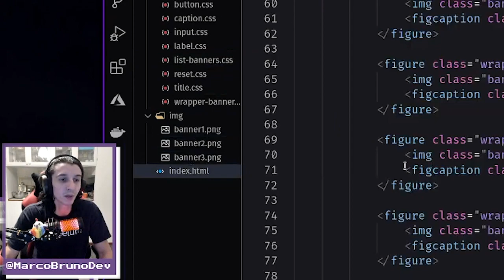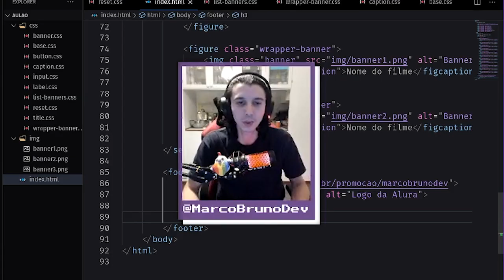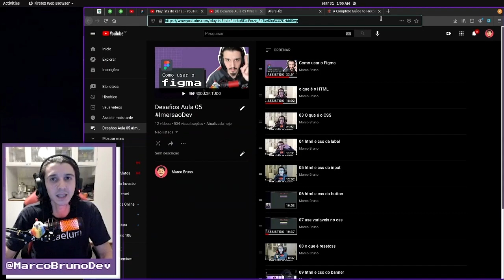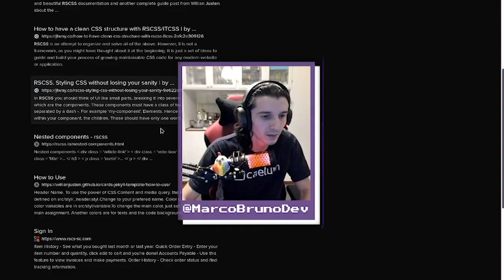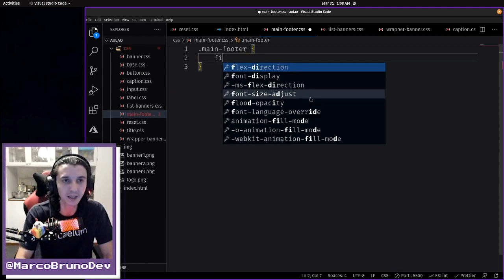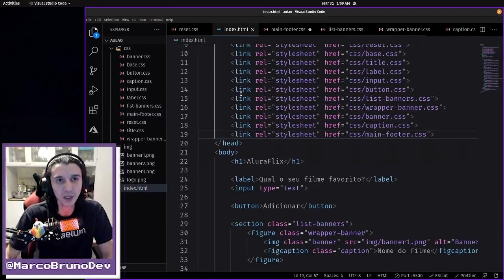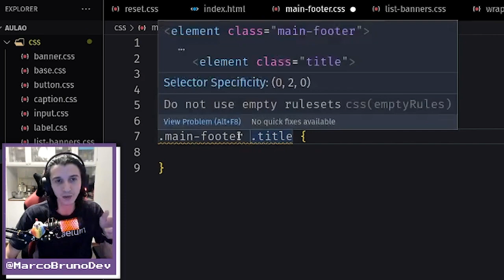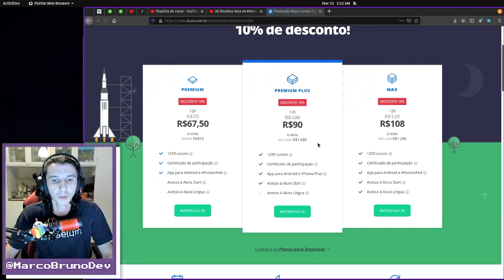Como criar e estilizar o footer #13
❗ Link ❗